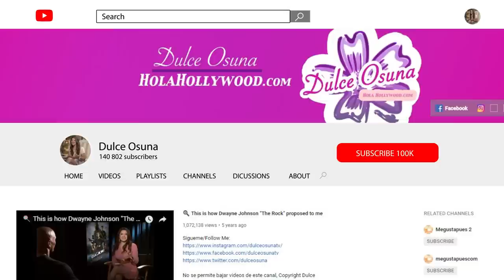Jugando "Nunca o Alguna vez" con Kate Del Castillo e Isabella Sierra de "La Reina Del Sur 2"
Filmada en ocho países, el regreso de La Reina del Sur retoma la historia de la poderosa narcotraficante Teresa Mendoza ocho años después de que desapareciera manos del programa federal de protección de testigos de EE. UU. tras hundir al candidato presidencial mexicano Epifanio Vargas. Ahora lleva una vida en total anonimato en Italia, como María Dantes, mientras cría a su hija Sofía en la villa toscana Massa Marittima. Sin embargo, su vida dará un giro inesperado y tendrá que hacer todo lo posible por recuperar su trono como La Reina del Sur.

Gran Estreno el 22 de Abril por Telemundo a las 10pm/9C